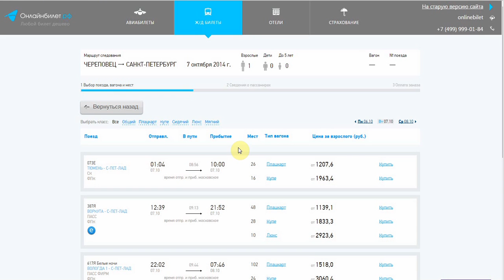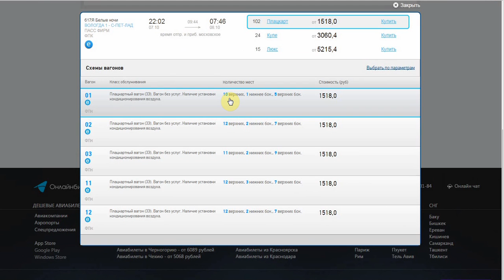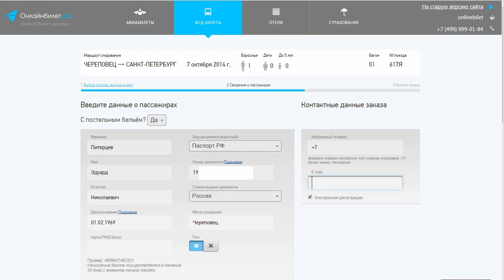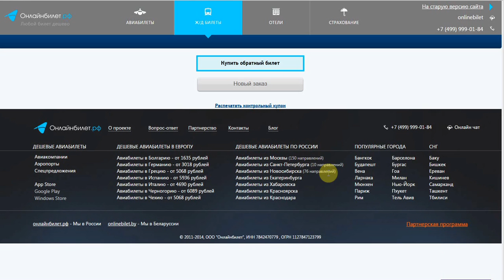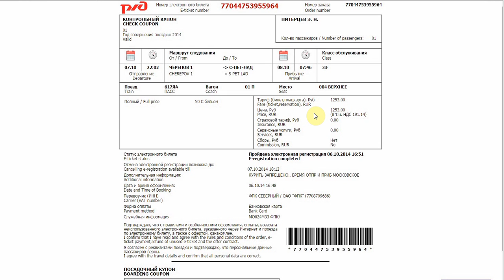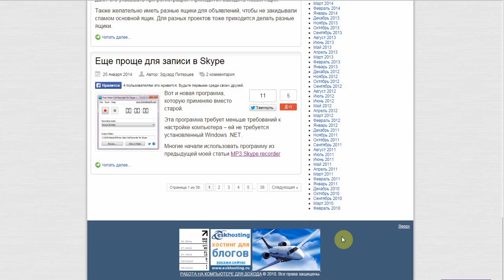Сервис покупки билетов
Как легко искать и покупать билеты на самолет и поезд.